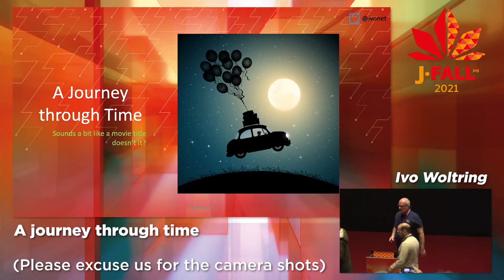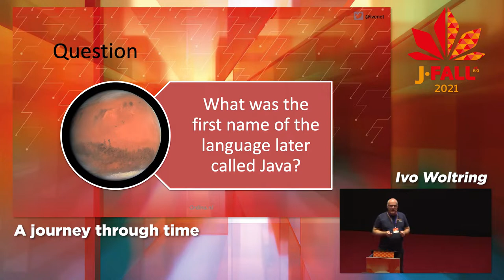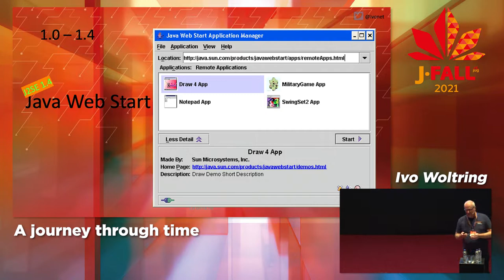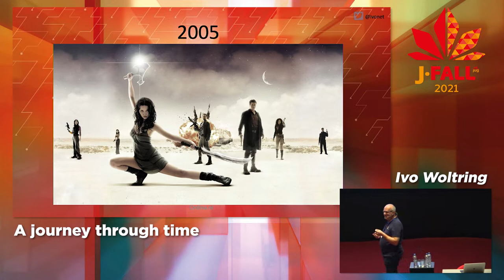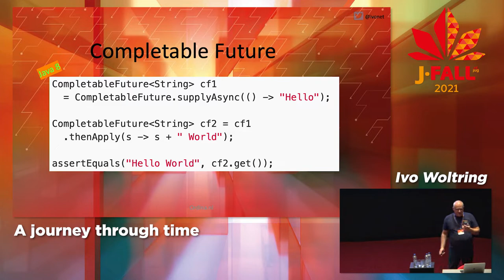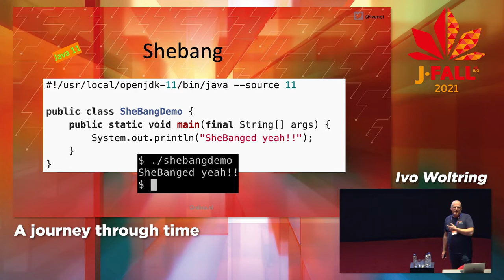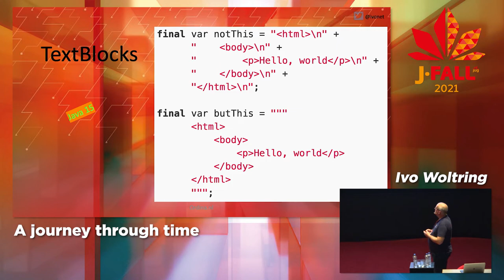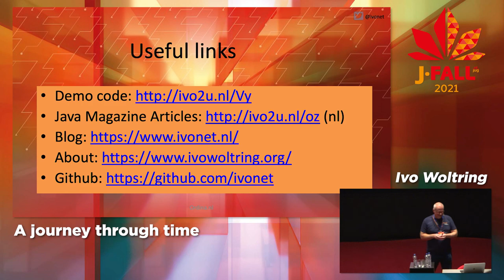J-Fall 2021: Ivo Woltring - Java: a journey through time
Java SE 17 LTS has been out for a few months now, so it is fair to assume that most of you have already upgraded to it, right? 😄

A lot has happened since the beginning of time, at least the beginning of time from a Java developer’s point of view.

Java time started in 1996, but as you may know, the time implementation was quite broken at that time. When was it fixed?

The evolution from POJO’s to Records, from Casting to Autoboxing, Objects to Generics, and much more.

I will take you on a journey through time like in a Science fiction movie and when we arrive back in the now (Back to the Future) you will have touched on all the cool features in Java from the very beginning to the latest version.